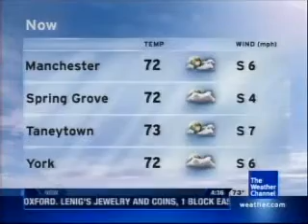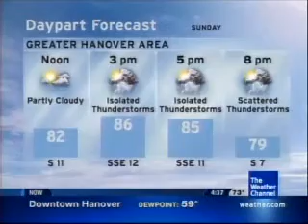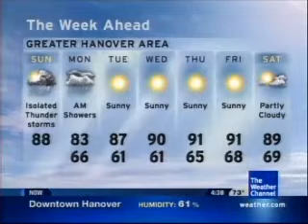TWC Local Forecast - July 13, 2008 - 4:36am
Overnight July 2008.